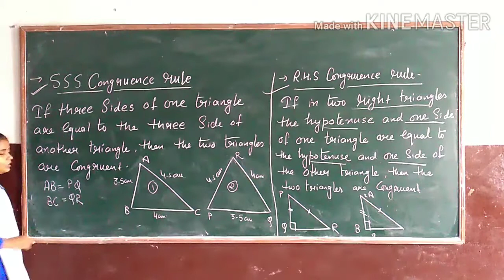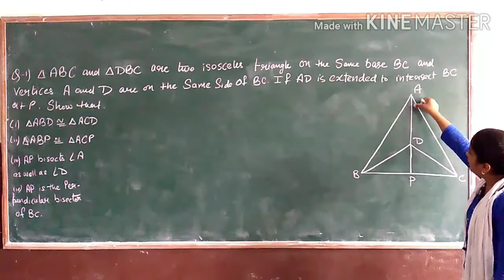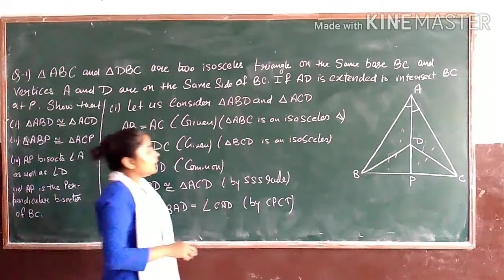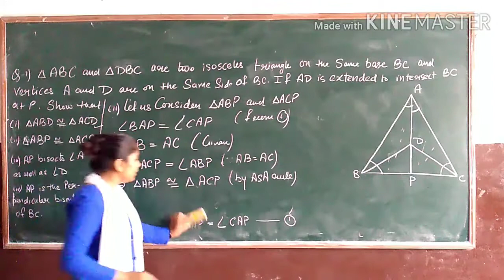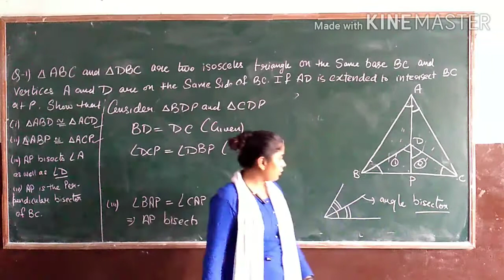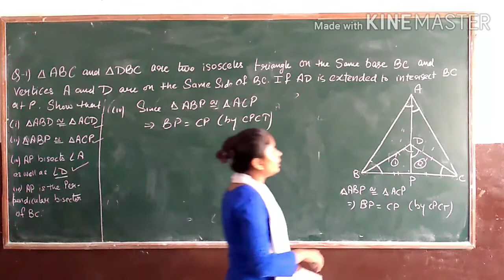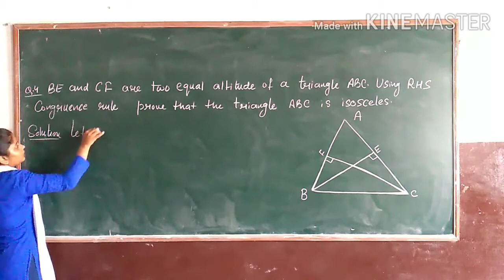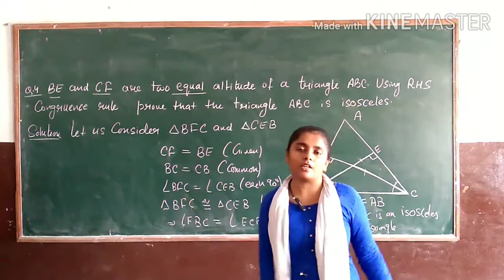Class- 9th / Mathematics ( Some Properties Of Triangle Ex 7 3 )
Class - 9th
Sub - Mathematics
Chapter Name - ( Some Properties Of Triangle )
R.R.B. GROUP OF SCHOOLS
R.R.B. Convent School
R.R.B. Public School